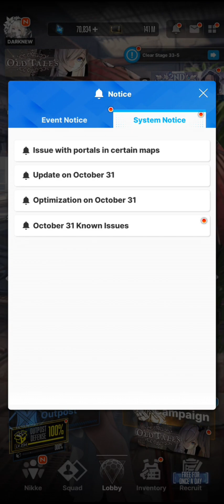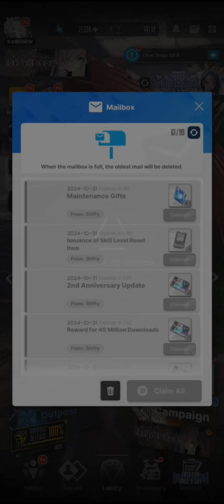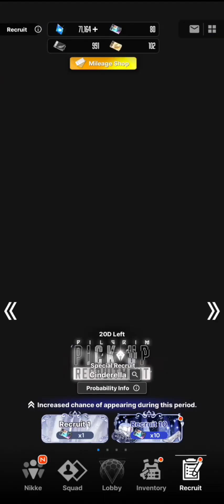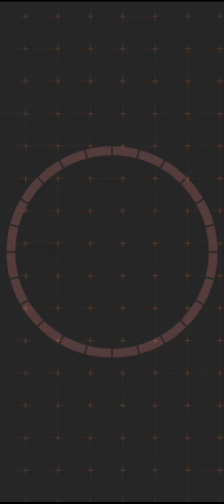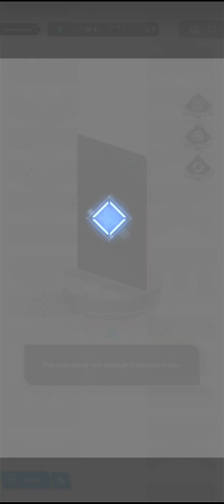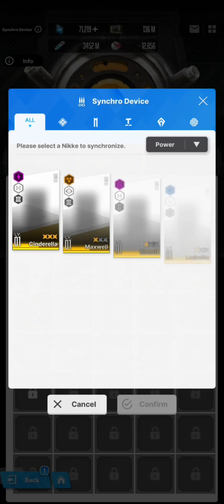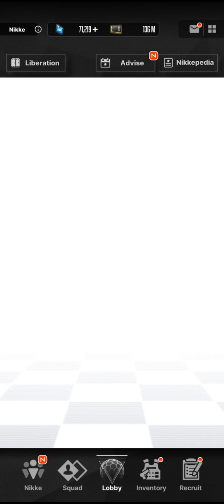NIKKE | CINDERELLA 2ND ANNIVERSARY GACHA